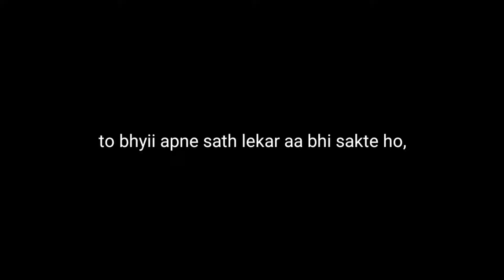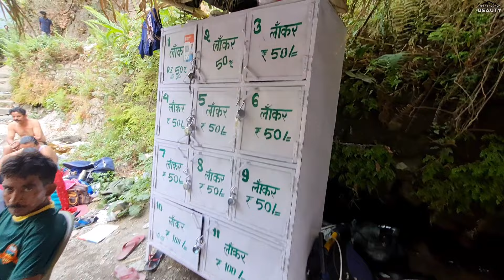Sahastradhara Dehradun🔥 - One of the Most Famous Picnic Spot of Dehradun | vlog82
In today's vlog, I will show you a very famous family picnic spot of Dehradun named Sahasradhara which is made in Dehradun.
Sahastradhara, which literaly means 'Thousand fold spring' is a famous tourist spot in Dehradun. At the Baldi river, Sahastradhara is located at 14 km from Dehradun city. Tourist visit Sahastradhara in large numbers to watch beauty of waterfalls and caves.
Sahastradhara also has an ropeway providing an air ride to the mountaintop. From the top one can enjoy the panoramic view of Sahastradhara. A waterpark named 'Joyland Water Park' is a manmade water amusement park which also attracts visitors. Tourists can enjoy Sahastradhara all round the year.

This is going to be the latest vlog of Sahastradhara 2022, in which you will get all the information related to Sahastradhara Dehradun.
Such as entry fee, locker facility, swimming tube, vehicle parking and any other information you will definitely get my vlog.

• Sahastradhara Dehradun
• Sahastradhara
• Sahastradhara waterfall
• Sahastradhara ropeway
• Sahastradhara 2022
• Sahastradhara road
• Sahastradhara latest
• Sahastradhara latest vlog
• Sahastradhara today
• Sahastradhara locker facility
• Sahastradhara parking
• Sahastradhara Dehradun Today news
• Sahastradhara entry fees
• Sahastradhara Uttarakhand
• Sahastradhara ropeway dehradun uttrakhand
• Sahastradhara Dehradun 2022
• Sahastradhara Dehradun waterfall
• Sahastradhara Dehradun in Hindi
• Sahastradhara Dehradun information
• सहस्त्रधारा देहरादून
• सहस्त्रधारा
• Hidden places in Dehradun
• Hidden places of dehradun
• Dehradun Hidden Places
• Hidden places
• Dehradun
• Dehradun tourism
• Dehradun tourist places
• Water places in Dehradun
• Picnic spots in Dehradun
• Summer vacations 2022
• Summer places in Dehradun
• Summer vacation locations in Dehradun
• Best Summer places in Dehradun
• Best Summer places in Uttarakhand
• Best Summer places
• Places to visit in Dehradun
• Best Summer locations in Dehradun

Related Videos/Vlogs

In this channel I introduce you natural beauty places, temples and all in Uttarakhand. Many times you hear about Devbhumi , it is a secondary name of Uttarakhand. which means " Land of God ". It is origination of two holy rivers named Ganga at Gangotri and Yamuna at Yamunotri. This destination consist Beauty nature as pure water, large mountains, snow falls, lakes. If you want to see heaven on earth make a tour of Uttarakhand.